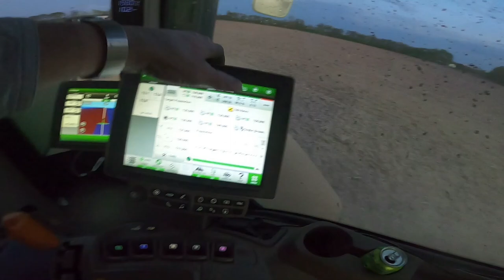Episode 10 High Speed Bean Planting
On this episode we follow Dennis in his high speed John Deere DB60 as he plants soybeans in Crawford County, Illinois.